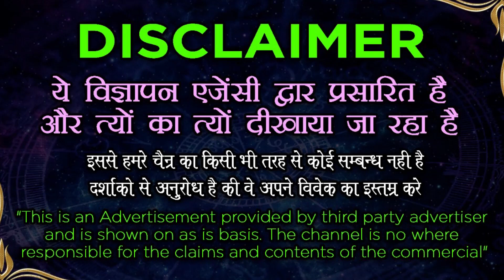Maha Aghori Vashikaran || अघोरी वशीकरण मंत्र - जिसका आजतक कोई तोड़ नहीं